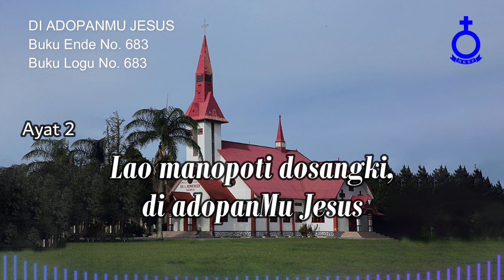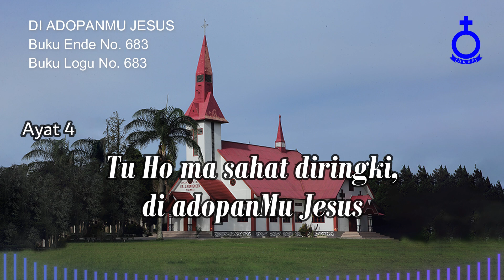BUKU ENDE HKBP No. 683 Buku Logu No. 683 DI ADOPANMU JESUS (Musik)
DI ADOPANMU JESUS

1.
Di adopanMu Jesus lea tutu do diringkon
Dibaen godang ni dosangkon
di adopanMu Jesus

2.
Di adopanMu Jesus, marsomba au huhut tungki
Lao manopoti dosangki,
di adopanMu Jesus

3.
Di adopanMu Jesus, tarsolsol bagi rohangkon
Muba ma au tu jolo on,
di adopanMu Jesus

4.
Di adopanMu Jesus taruli au di asiMi
Tu Ho ma sahat diringki,
di adopanMu Jesus

Josua P. Tampubolon, S.Si
Penyanyi:
Cal. Pdt. Tobar Simanungkalit, S.Si